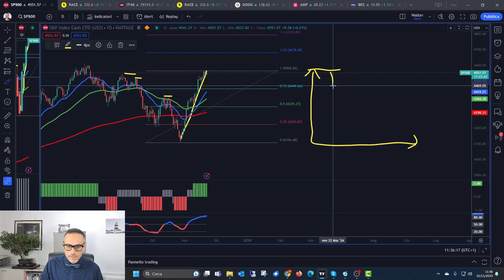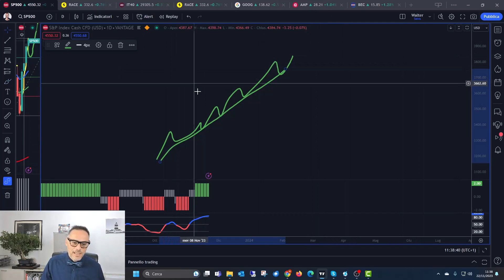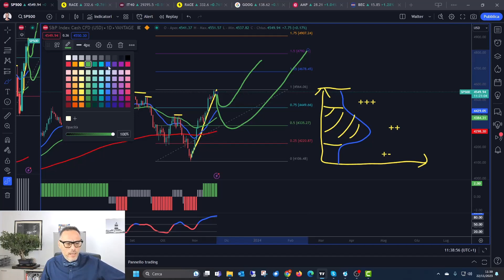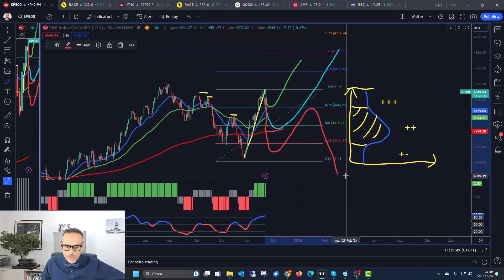S&P500 livelli chiave statistici per le prossime settimane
Ma quindi l'indice americano S&P 500 è destinato a salire demolendo tutti i massimi relativi precedenti?

Oppure questo potrebbe ancora essere un ritracciamento di un ampio movimento ribassista?

Vediamo insieme i livelli statistici da tenere monitorati nelle prossime settimane.

Benvenuto sul canale del Circolo degli Investitori, un giornale indipendente di informazione finanziaria dedicato risparmio in tute le sue sfaccettature.

Impara a leggere i grafici di Borsa trasformando una materia complessa in qualcosa di chiaro.

L'unico Circolo nato per affrontare insieme i mercati con un approccio realistico.

Sei interessato e appassionato alla finanza e vuoi approfondire:
l’analisi tecnica
gli indicatori
gli ETF
gli ETC
gli ETN
le azioni
le obbligazioni

Speriamo di averti presto fra i lettori del Circolo degli Investitori.